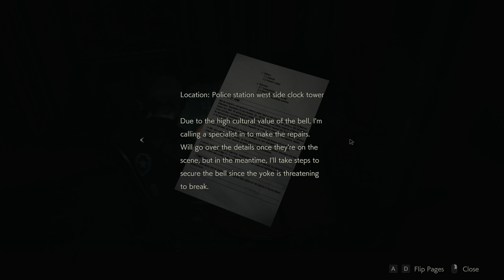The Tyrant! - Part 8 - Resident Evil 2 Remake Full Playthrough - Let's Play Walkthrough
Follow Leon and Claire on a story of survival and horror in Raccoon City as they seek to uncover what's gone wrong. Hardcore difficulty.

I currently a few days a week! The schedule is posted at the bottom of the twitch page.

🤔 NEW HERE? 🤔

Brossard QC
J4X2V7
Canada